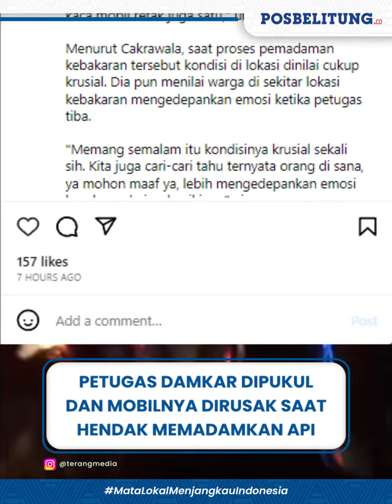Detik-detik Petugas Damkar Dipukul Warga Hingga Mobil Damkar Dirusak Saat Hendak Memadamkan Api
Petugas Pemadam Kebakaran (Damkar) Makassar, Sulawesi Selatan (Sulsel) dipukuli warga saat hendak memadamkan kebakaran.

Selain melakukan pemukuln terhadap petugas Damkar, warga juga merusak mobil Damkar tersebut dengan melemparinya pakai batu.

Petugas Damkar itu mendapatkan perlakuan tak menyenangkan itu ketika memadamkan api yang melahap 10 rumah di Jalan Pongtiku, Lorong 1, Kelurahan La'Latang, Kecamatan Tallo, Makassar, Rabu (18/10/2023) malam.

Dalam video tersebut, terlihat petugas Damkar yang lengkap dengan dinasnya dikerumuni oleh warga. Tampak pula kondisi mobil Damkar rusak setelah dilempar oleh warga.

Kepala Dinas Damkar Makassar, Hasanuddin, menjelaskan bahwa sebanyak tiga orang anggotanya telah diserang secara fisik.

Selain itu, salah satu mobil operasional Damkar Makassar mengalami kerusakan serius, dengan kaca depan pecah dan retak karena dilempari batu oleh warga.

Menurut Hasanuddin, insiden pemukulan ini diduga terjadi karena warga panik hingga emosi memuncak.

Meskipun niatnya adalah untuk membantu, reaksi mereka mungkin berlebihan. Bahkan, anggota Damkar dihalangi saat mencoba membantu.

Meski demikian, Hasanuddin menegaskan bahwa kasus pemukulan anggota oleh warga akan dibawa ke ranah hukum, termasuk perusakan mobil operasional Damkar.

Dia menyatakan bahwa kasus ini akan dilaporkan ke polisi, dengan empat anggota yang akan memberikan laporan, termasuk tiga anggota yang dipukul dan satu sopir mobil Damkar yang menjadi sasaran perusakan oleh warga.(*)

(Dwiki)